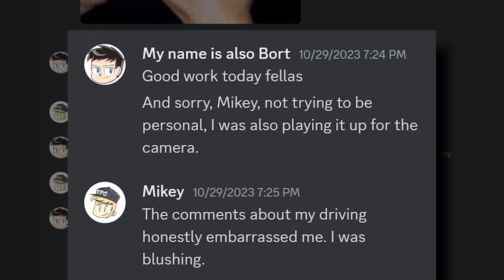GM Fight Iblis For 15 Minutes - Episode 15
The One Where Ethan Slanders Michael's Driving Skills